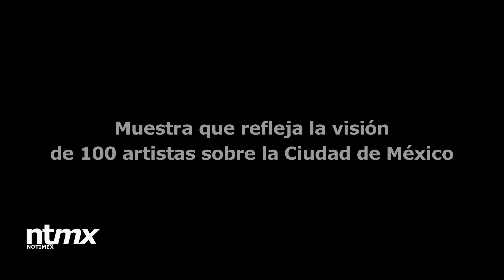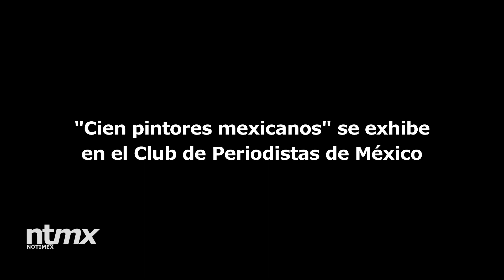Serie: "Cien pintores mexicanos" 9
Koregore participa en la exposición que tendrá lugar hasta el próximo 31 de octubre en el Club de Periodistas de México